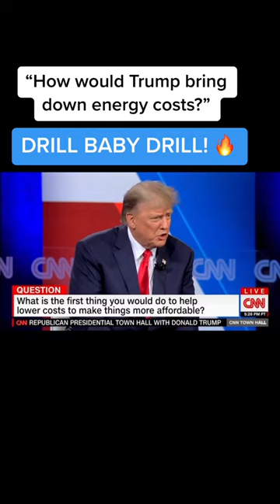Trump Trump Drilling, All I hear! Good Thing!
Welcome, all -

Embark on a captivating journey to unravel sky-bound enigmas and decode the mysteries of strange phenomena and peculiar objects in the sky. Discover astonishing UFO sightings, unexplained lights, and celestial anomalies. Brought to You

3rd Party Ads by Creator